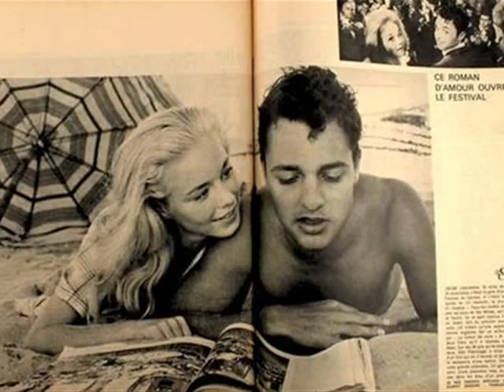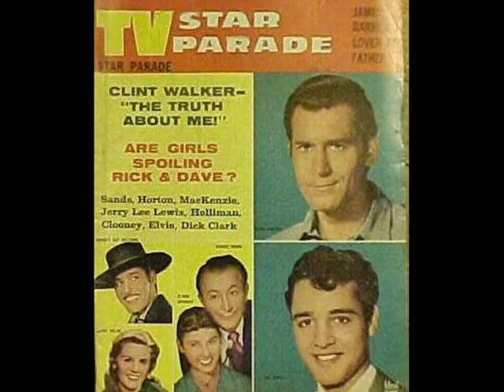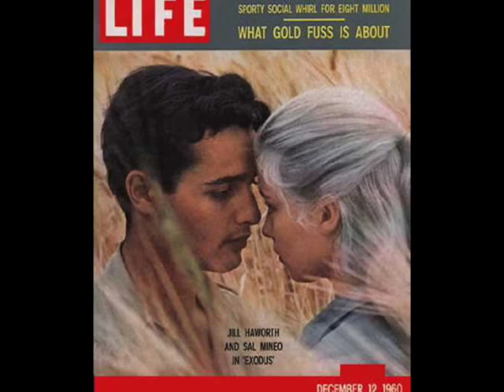Sal Mineo - A Couple Of Crazy Kids (1958)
Sal Mineo on Epic Records.